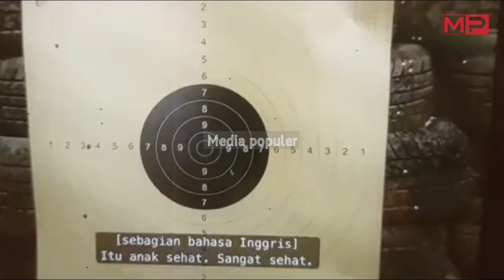ULAH KECEPLOSAN!! Polisi Sita Ratusan Senpi Edi Salihin, Usaha Besar ini Terbongkar